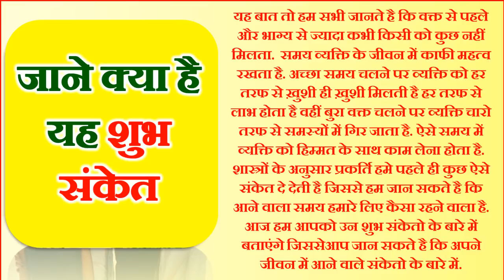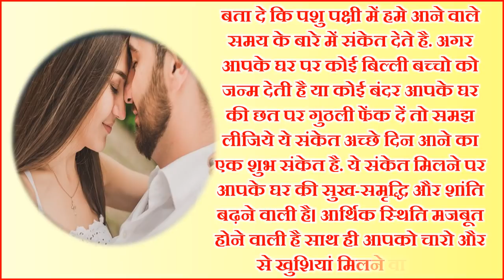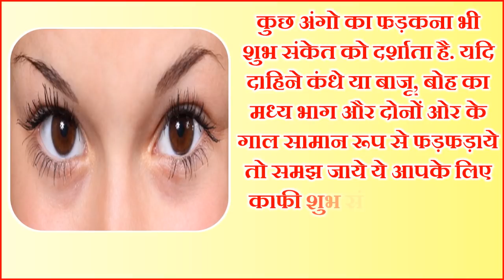Good Luck Sign Astrology | अच्छा वक्त आने से पहले भगवान देते है 5 शुभ संकेत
In this video we will tell about 5 Signs for Fortune and Money in hindi. 5 Ancient Signs for good wealth and happy life 5 Good Luck Symbols From Around the World. Here you can get List of lucky symbols like 5 Lucky Charms to Attract Good Luck in Your Life and also know Sapne me shivling dekhna Sapne me mahal dekhna and Sapne me money dekhna  Ango ka fadakna Eye twitching meaning in hindi 5 Signs You’re Better With Money Than You Think and Sapne me ullu owl dekhna Sapne me devtao ko dekhna Sapne me god dekhnaand Good luck sign astrology  Good symbols of good luck swapan jyotish Happy 10 Signs Good Luck & Fortune May Be Coming Your Way  life symbol fortune Ache waqt ke shubh sanket dream horoscope in hindi jyotish shastra acha waqt ane se pahle bhagwan dete hai ye 5 shubh sanket in hindi shubh sanket kaun se hai money ke lie shubh sanket lucky signs for happy life and 5 sign you will get rich.
यह बात तो हम सभी जानते है कि वक्त से पहले और भाग्य से ज्यादा कभी किसी को कुछ नहीं मिलता.  समय व्यक्ति के जीवन में काफी महत्व रखता है. अच्छा समय चलने पर व्यक्ति को हर तरफ से ख़ुशी ही ख़ुशी मिलती है हर तरफ से लाभ होता है वहीं बुरा वक्त चलने पर व्यक्ति चारो तरफ से समस्यों में गिर जाता है. ऐसे समय में व्यक्ति को हिम्मत के साथ काम लेना होता है. शास्त्रों के अनुसार प्रकर्ति हमे पहले ही कुछ ऐसे संकेत दे देती है जिससे हम जान सकते है कि आने वाला समय हमारे लिए कैसा रहने वाला है. आज हम आपको उन शुभ संकेतो के बारे में बताएंगे जिससेआप जान सकते है कि बहुत जल्द ही आपके साथ कुछ अच्छा होने वाला है.